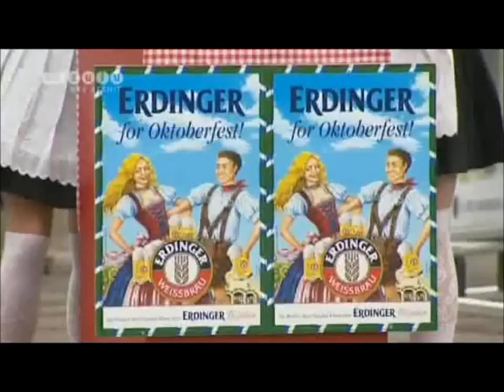Slemme slemme piger oktoberpiger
skjult kamera om ølkonkurrence